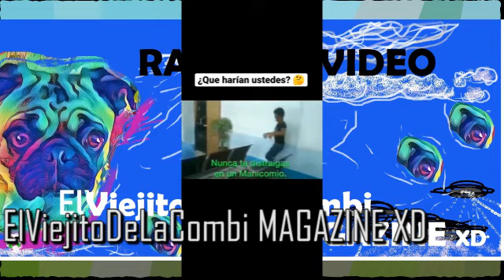RANDOM VIDEO MEME | MAGAZINE XD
La revista XD ElViejitoDeLaCombi presenta el vídeo random  meme XD del mes de febrero - 6 feb 2021.
Más vídeo meme XD en el canal y en enl apagina de facebook "El ViejitoDe la Combi ". Memes XD virales y más.